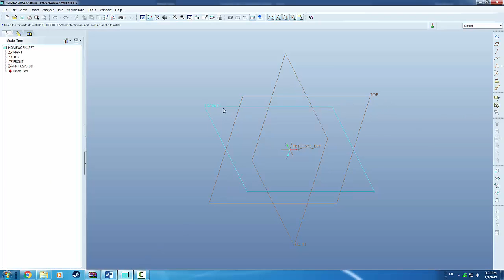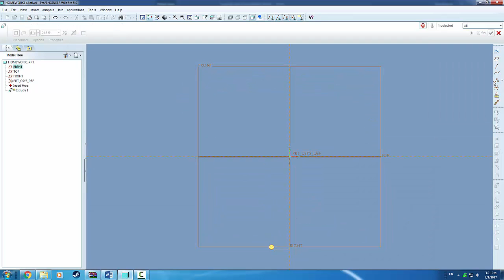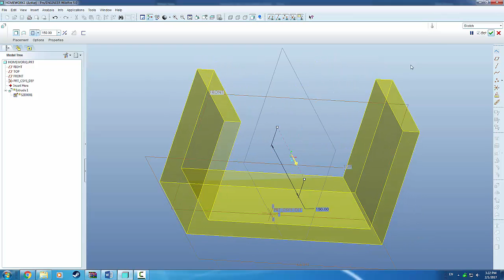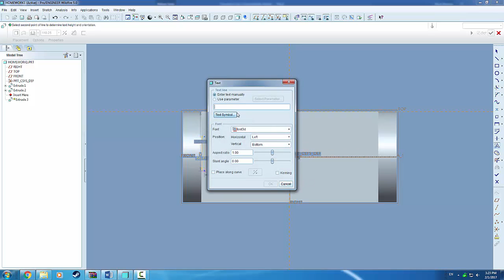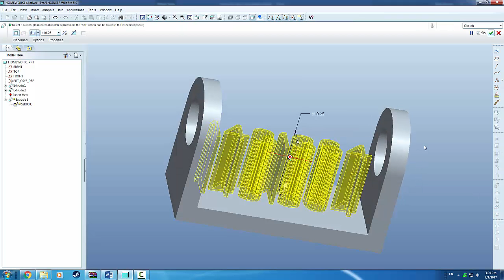رسم ميكانيكي -home work 1 -extrude and text - mech family hu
هذا الفيديو يحتوي الخطوات التفصيلية لكيفية عمل extrude & text - home work 1

مع المبدع : عبدالرحمن بدوي